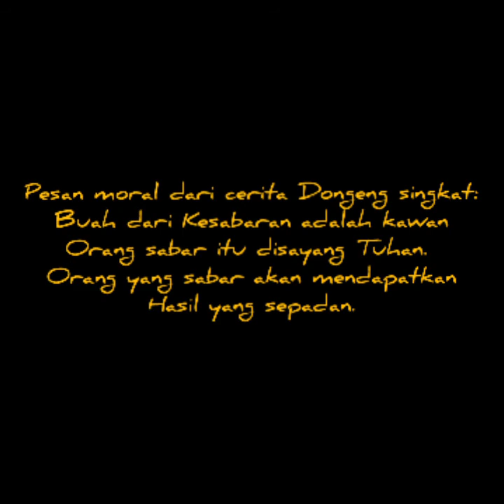Serli Sari (1951141025) || Fabel Buah dari Kesabaran